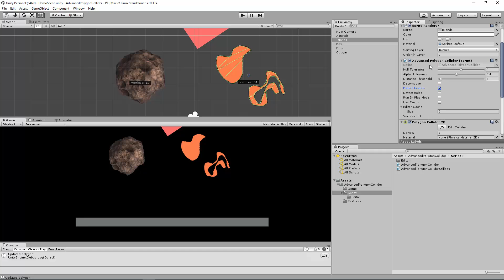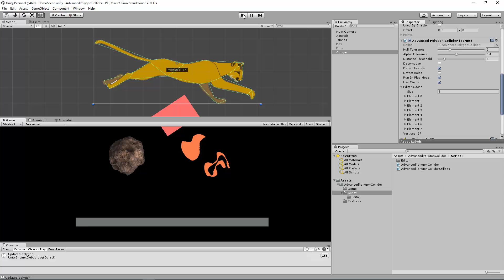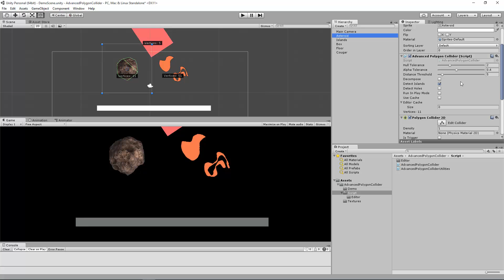Unity Advanced Polygon Collider - Simple and Easy Physics Geometry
Advanced Polygon Collider is the fastest, easiest and most effective way to manage your 2D physics geometry in Unity. With an easy to use script and configurable parameters, you will be able to generate vertices that are easy on the CPU and memory.

The script runs in real-time right in the editor, and allows caching of data, which is highly useful for animated sprites. No need to manage multiple polygon colliders or anything like that. This script handles it all for you and is very fast at it.